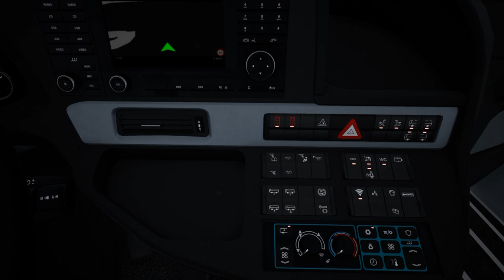FernBusSimulator,펀버스시뮬레이터, G29 장착 후 금호고속 버스 첫 주행영상 [TV Do]